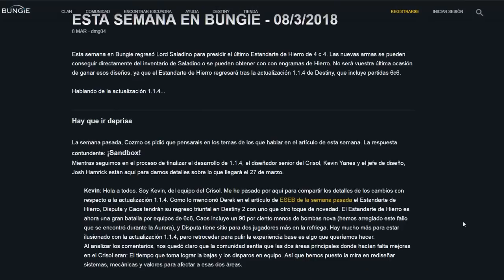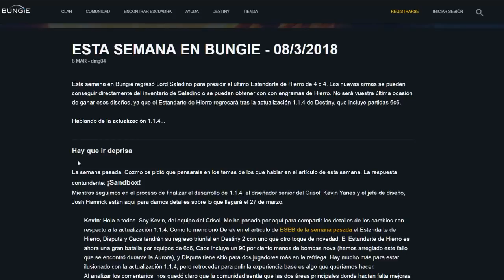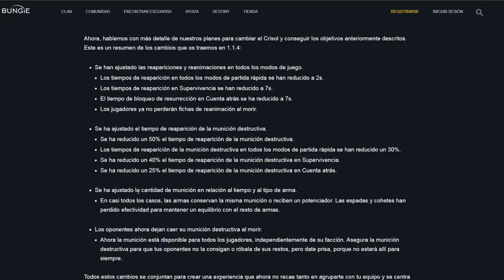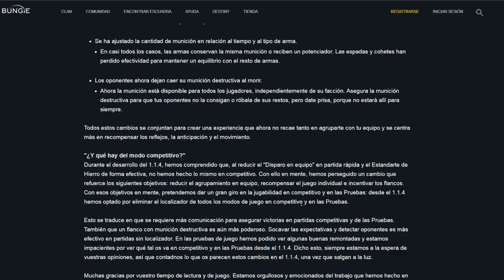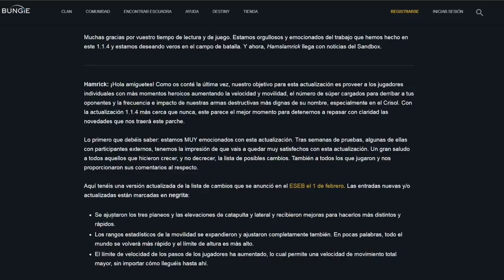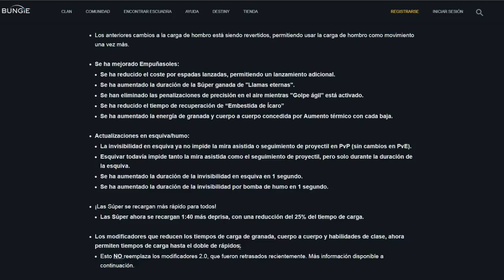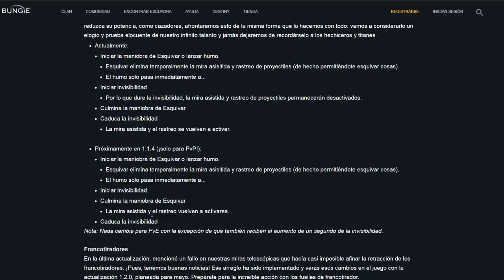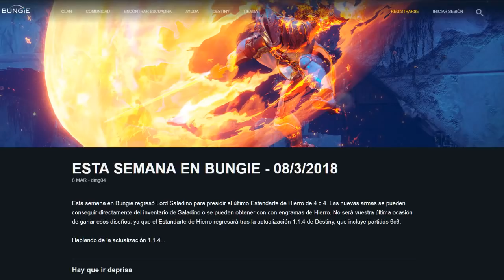Destiny 2 | TODOS los detalles de la actualización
Vamos a ver en detalle los cambios mas importantes de este nuevo parche...